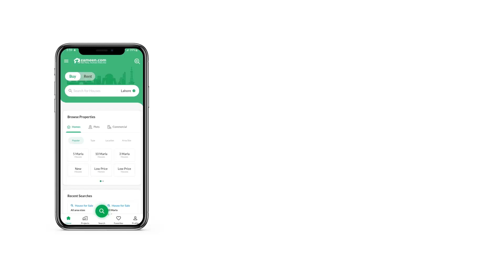7 MARLA PLOT FILE FOR SALE IN ROSHAN PAKISTAN SCHEME E-16/1 ISLAMABAD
Paid 5 lack
Profit

To fulfill your search for a property in E-16, here's what we have. With the top-notch facilities available at the highly affordable price, this is an opportunity you must avail. We help your dream property in Islamabad. This is kind of a highly facilitated Plot File unit available at a reasonable cost.